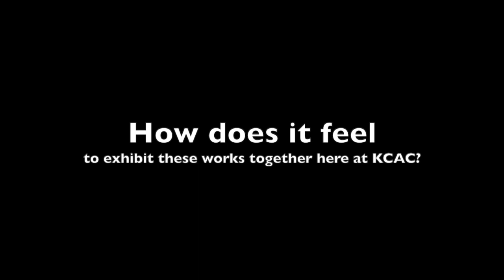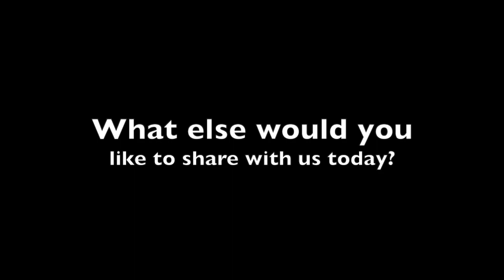An Interview with Joe Bussell and Fred Trease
MARCH 1 - 29, 2024 | KANSAS CITY ARTISTS COALITION

Spring Fever/Pink Scrapes/Bridge Frags is a Two Person Exhibition featuring visual artists: Joe Bussell and Fred Trease.

JOE BUSSELL
In the process of making 2-D or 3-D art I add what makes sense and subtract what doesn’t. That is a process that can take years or realized in a day. What I add or what I keep represents my history, dreams, memories, and personal aesthetic. I want the finished piece to translate the psychological loop and tell a complete story.

I have maintained my professional contemporary art practice for over 40 years. In that time, I received my BFA in painting at Kansas University, my MFA's in painting and ceramics at Washington University in Saint Louis. I exhibit widely in the US and Europe.

The development of my visual language took on new heights while living in London, Boston, Los Angeles and various cities in the Midwest. Most vividly, I worked in an AIDS hospice for five years. Those experiences play a significant role in my queer vocabulary.

FRED TREASE
My education has been as a biologist and a sociologist. The majority of my career has been spent in the practice of environmental public health. In 2013 I began using a tablet to make digital drawings based on my science background. This daily practice has been a portal to greater exploration and self discovery. Spring Fever is derived from a series of drawings that began during the isolation of the pandemic. They have grown to be about returning to the world and starting anew.